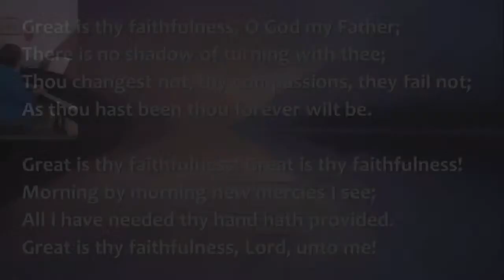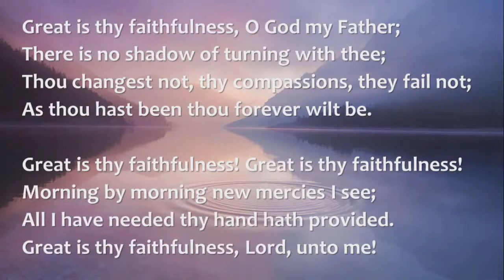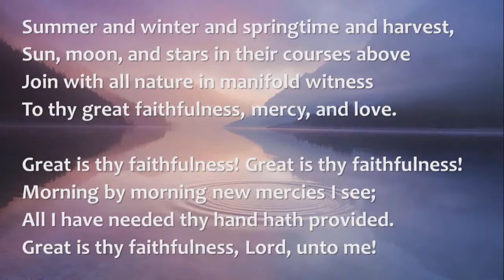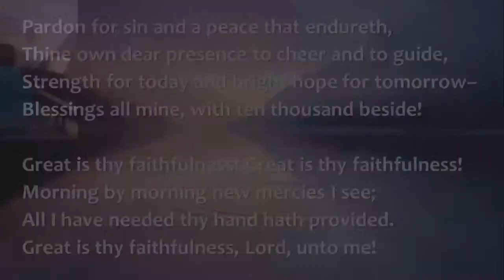Rev'd John Hutchinson: Luke 8:22-25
Clare Presbyterian Church Livestream
The Lord's Day 8th November 2020
Rev'd John Hutchinson (Minister Emeritus, Moy and Benburb) Luke 8:22-25
CCLI Church Copyright Licence # 985368 / CCLI Streaming Licence # 159106